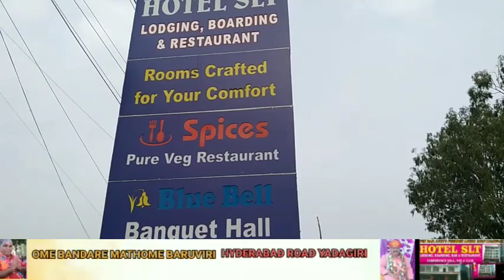SLT HOTEL YADAGIRI HYDERABAD ROAD OPENING 18/05/22 ALL WELCOME PLEASE SUBSCRIBE ALL INDIA BANJARA SA